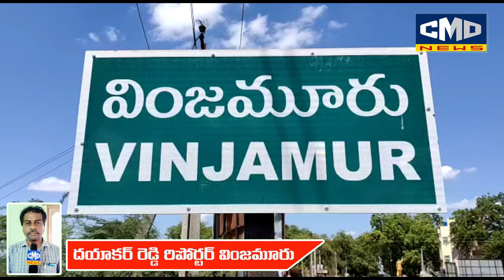ఉదయగిరి ప్రజల అభ్యున్నతి లక్ష్యంగా అయన సేవలు అజరామరం